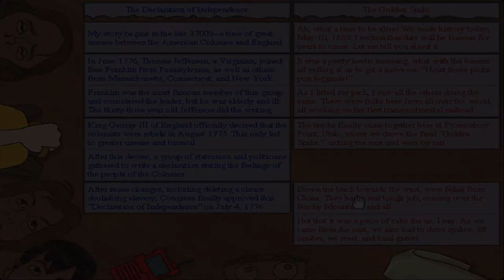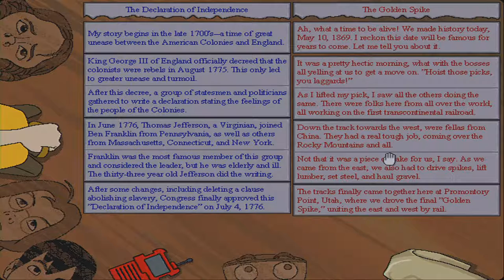Classic Mac Game - The Cluefinders 5th Grade Adventures (1999) - Part 2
Cluefinders 5th Grade Adventures: Secret of the Living Volcano Full Walkthrough
Part 2 - Faces within the Face Puzzle Walkthrough
The Learning Company Retro Mac Game on PowerPC G4

The Cluefinders are on a mission with Captain Clark, Leslie's sailor grandfather, to find out why so many ships have been disappearing in a certain area of the Pacific Ocean. In one of the wrecked ships, Joni and Santiago discover a pair of metal plaques with strange symbols written on them called CrypTiles. However, when their ship comes into view of a tiny uncharted island, a tsunami promptly forms and hits their ship. Joni, Santiago and LapTrap are stranded on the island and set off to rescue their remaining team members, locate Captain Clark and his crew and find out what sort of activities are happening on the island.

0:00 Intro
0:25 Lava Puzzle
4:28 Mixed-up Stories Puzzle
10:45 Faces within the face
21:16 Map Puzzle
38:09 Faces within the face
46:04 Mixed-up Stories Puzzle
48:11 Faces within the face